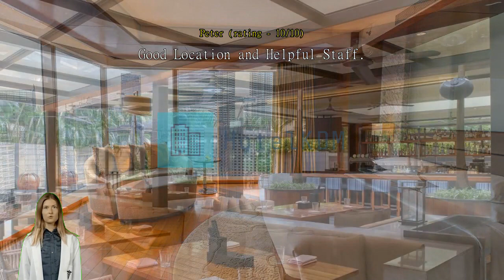Review Grand Hyatt Kuala Lumpur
Grand Hyatt Kuala Lumpur

You'll love the exceptional convenience during your stay at Grand Hyatt Kuala Lumpur, located right in the heart of the city center, with an easy access to everything in Kuala Lumpur. Grand Hyatt Kuala Lumpur is located just 8.3 km from Terminal Bersepadu Selatan, providing your days with easy city access and great exploration options.
Take advantage of a wealth of unrivaled services and amenities at Grand Hyatt Kuala Lumpur. You'll have no problem planning out your days and transportation needs with front desk services including concierge service and luggage storage. Wear your favorite outfits again and again thanks to the dry cleaning service and laundry service offered at Grand Hyatt Kuala Lumpur.
Guestrooms are fitted with all the amenities you need for a good night's sleep. To enhance your stay, some rooms at the hotel come with blackout curtains. Some rooms have cable TV to keep guests entertained. You may be assured to know that a coffee or tea maker and mini bar are available in some select rooms.
You can stay fresh and clean with a hair dryer and toiletries provided in some of the guest bathrooms.

Throughout your stay, choose from a variety of delicious dining options at the hotel.

Venture outside Grand Hyatt Kuala Lumpur and explore Kuala Lumpur during your stay. You're sure to want to visit Menara Kuala Lumpur located 940 m away, among the most sought-after photographs for anyone visiting Kuala Lumpur.